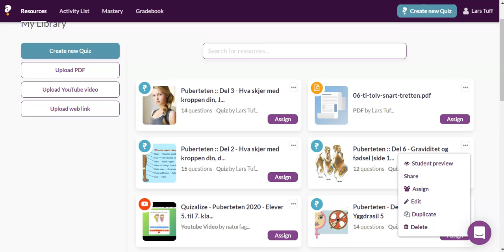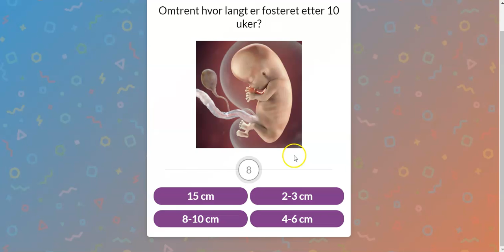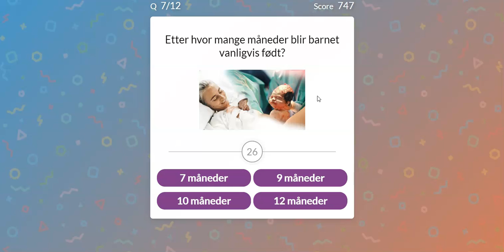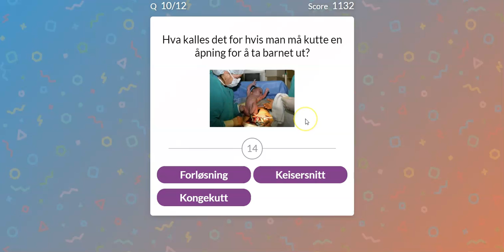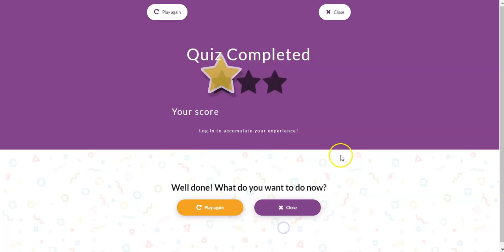06 graviditet og fødsel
Del 6 fra Yggdrasil 5